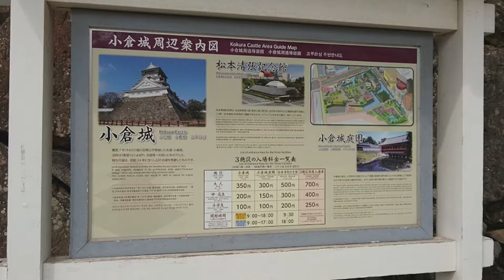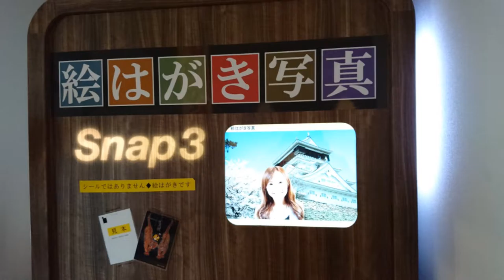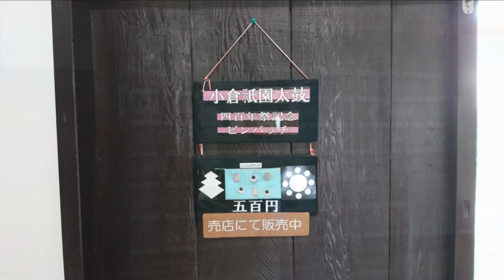福岡県 北九州市 小倉城 PHOTO 2017.02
説明　 3月には桜が満開になります　ぜひ花見を